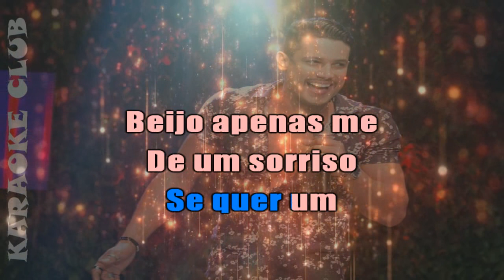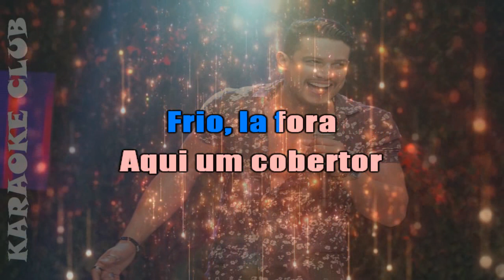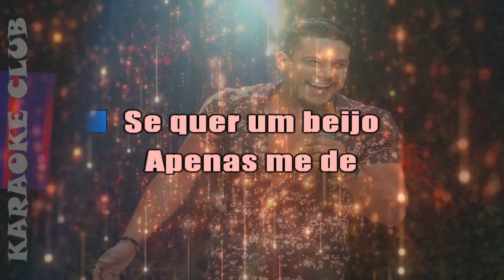ISRAEL NOVAES - BEIJO MEU ( KARAOKÊ )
CANTEM AQUI OS MAIORES SUCESSO
DE TODOS OS TEMPOS, KARAOKÊS
ATUAIS E ANTIGOS PARA A
DIVERSÃO DE TODA A FAMILIA E
AMIGOS...POSTAGENS DIÁRIAS